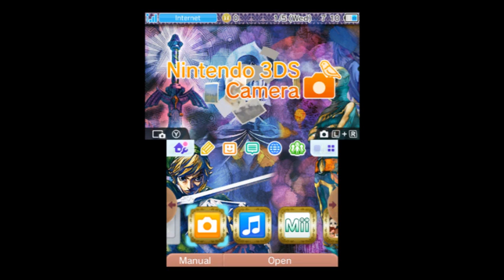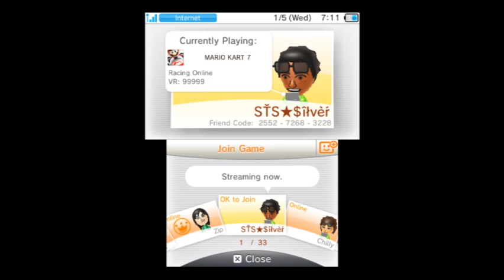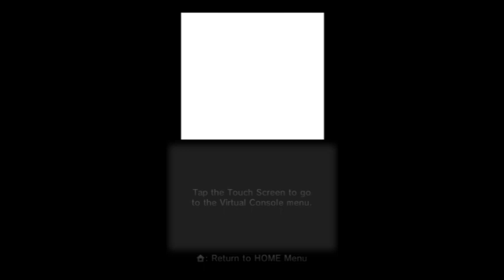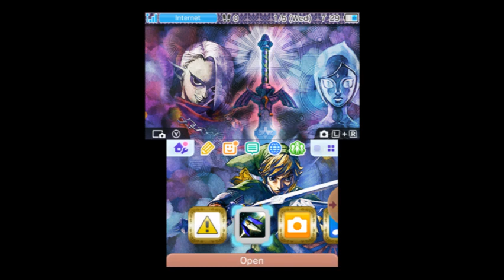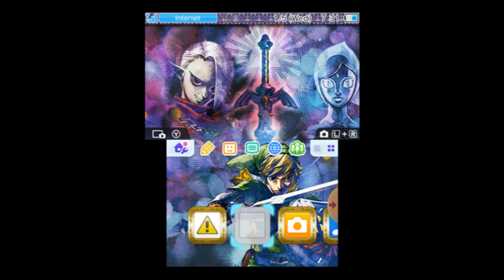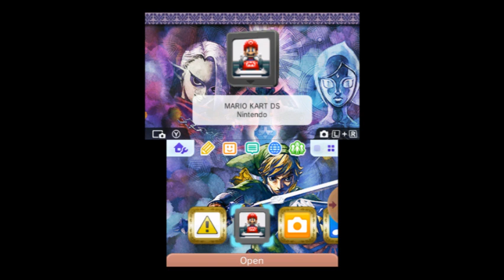3DS Capture Card Test! (Keity)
It's finally here! My reaper of world domination- I mean, uh. my 3DS capture card.. is finally here! Took long enough to finally get it out. Surprisingly enough, it didn't take long at all to get back here (minus the time to clear customs). Lots of settings to mess around with, but this is what we have to work with thus far. Hope ya like it!